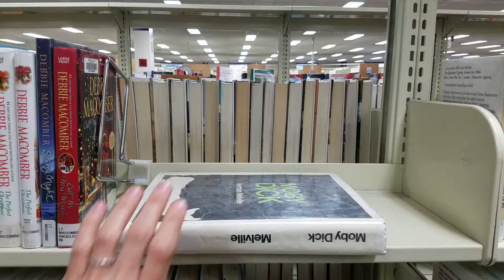GISH2019#159 Right a Novel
Right a great American novel. This is not a typo.